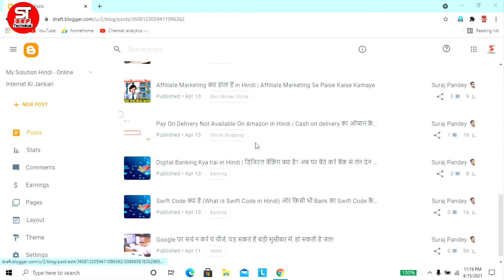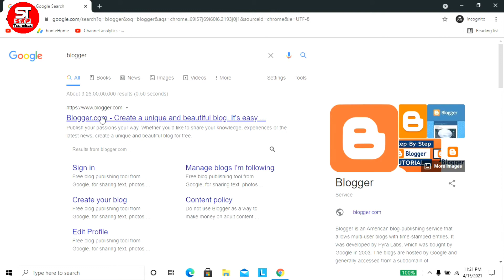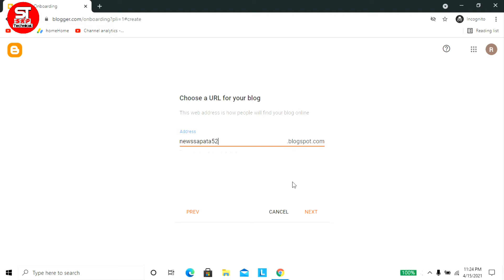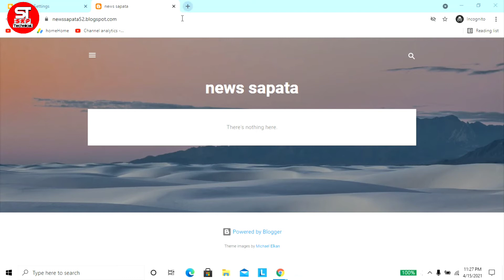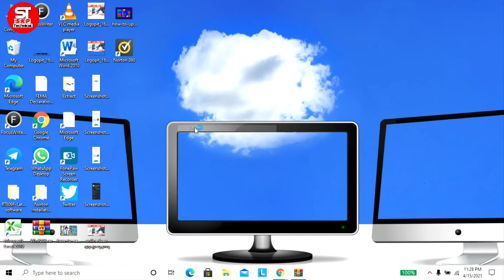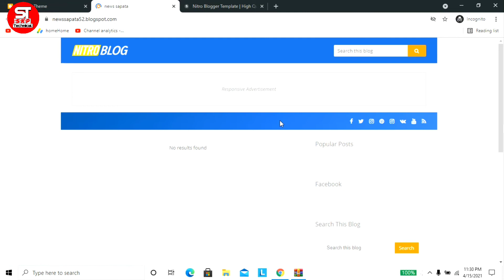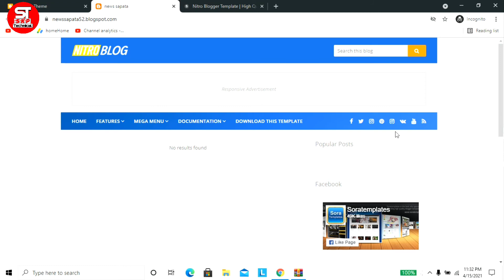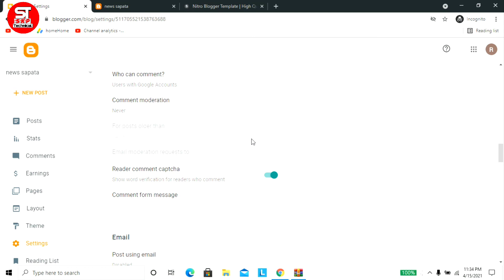How To Earn Money Online in Lockdown in India | Free Mein Website Banakar Paise Kaise Kamaye 2021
About this video -:
Friends It has been told in this video - How can you earn money by creating a website for free?. if you do like it, comments, share and if you are on the channel for the first time, then Subscribe so that you can always get such Technical and full video notifications!

Install Flipkart App Get 750-/ Gift Voucher